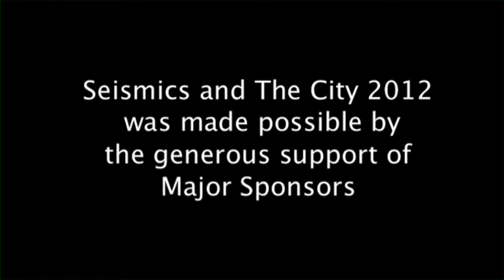Mayor Bob Parker Opening address at Seismics and the City 22 March 2012 Christchurch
Looking back- Looking forward
A year and a month on from the lethal 22 February 2011 earthquake, Christchurch organisations shared their compelling learning experiences and new ways of working in the wake of the quakes at TelstraClear Seismics and the City 22 March.